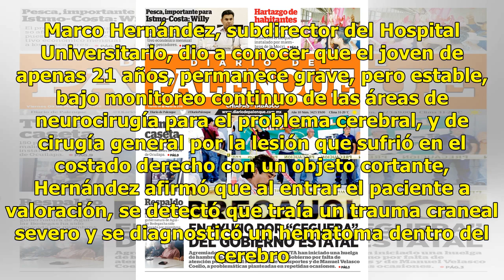Aficionado de Tigres continúa grave pero estable - El Diario de Yucatán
CIUDAD DE MÉXICO (El Universal).- Los próximos tres días serán cruciales para la evolución de Rodolfo Palomo Gámez, el aficionado de Tigres que fue apuñalado y golpeado por seguidores de los Rayados. Palomo fue sometido a una neurocirugía urgente para evacuar un hematoma que se produjo en su cerebro...